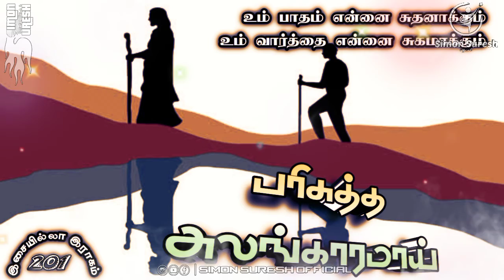பரிசுத்த அலங்காரமாய் | Tamil Christian Song 2022 | இசையில்லா இராகம் 201 | Simon Suresh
👍 Like Pannunga
🤳 Share Pannunga
✍️ Comment Pannunga

Keep Support..

Share chat Id: Simon Suresh Official @simon2886
Moj Id: simon678